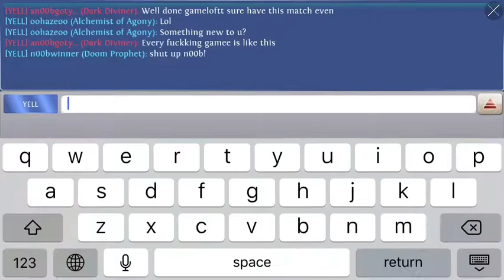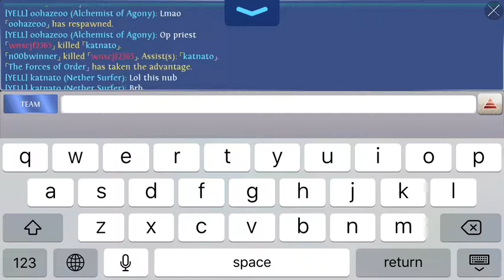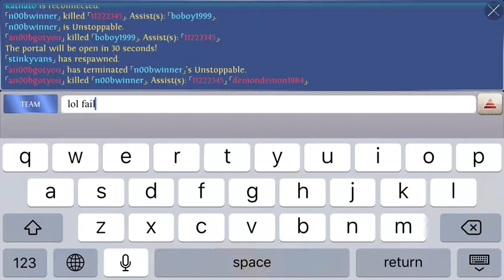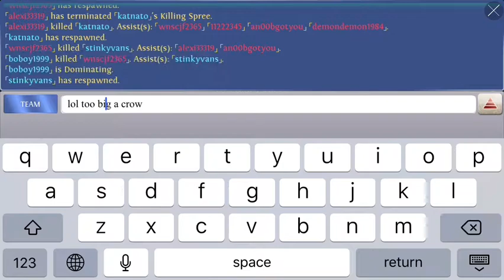HOC Archimtiros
haven't been using this guy much lately